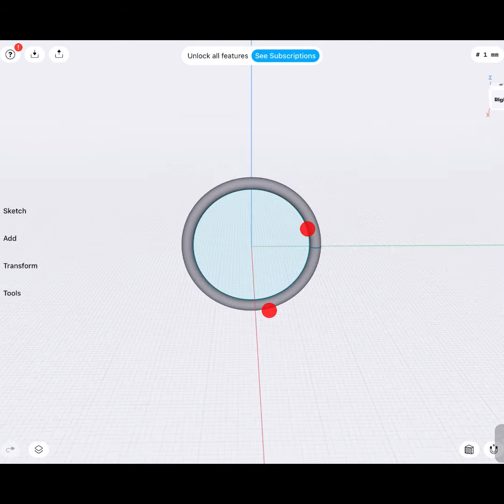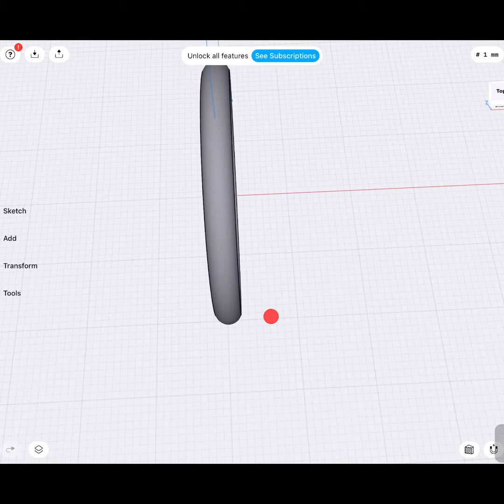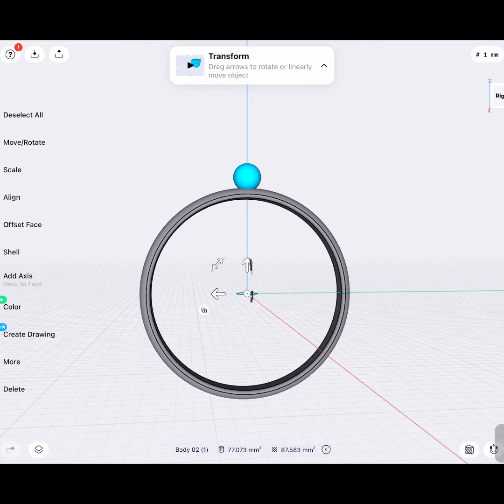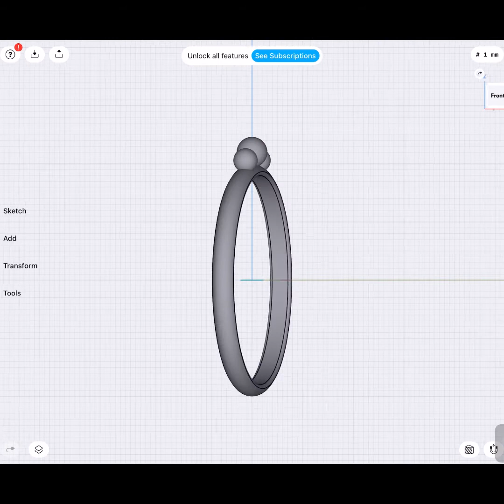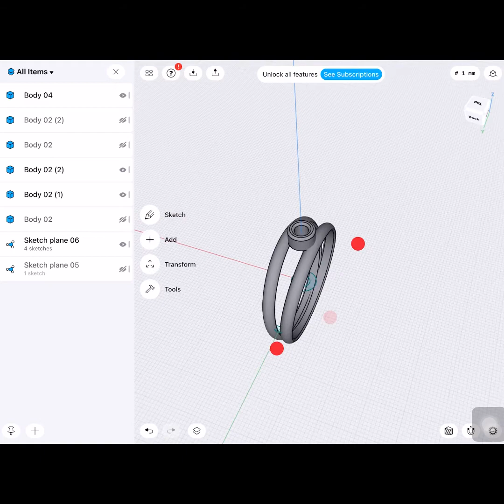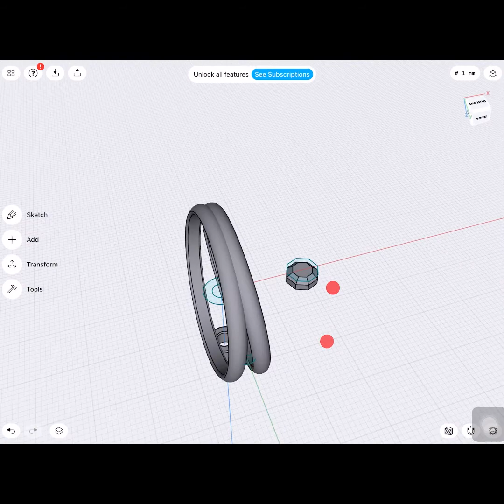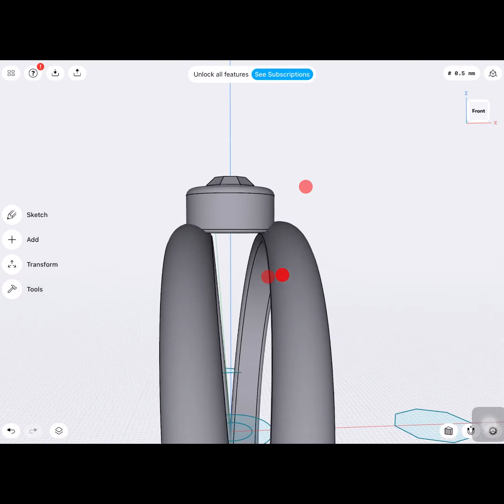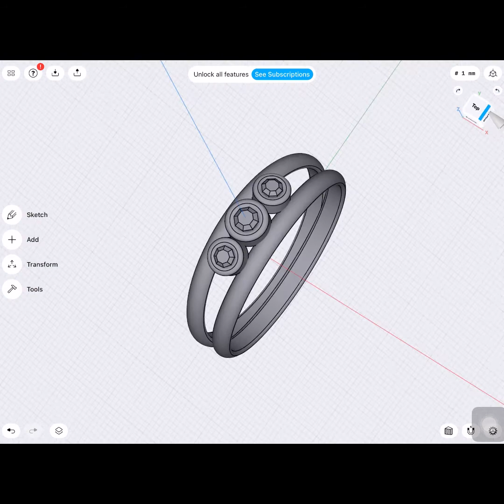Shapr 3d tutorial | Three stone ring in Shapr 3d | jewellery design tutorial in Shapr 3d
FREE RHINO JEWELLERY CAD DESIGN COURSE